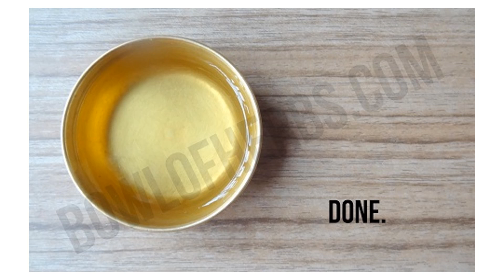Castor oil to treat varicose veins - treat varicose veins | Bowl Of Herbs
Varicose veins are twisted and enlarged veins occurs when a person’s veins become swollen and the veins become weak. Take two teaspoons castor oil, heat it mildly. Apply the warm castor oil on the skin over the varicose veins and massage gently. Do this oil massage continuously for 48 days. Then reduce the frequency to every alternate day.